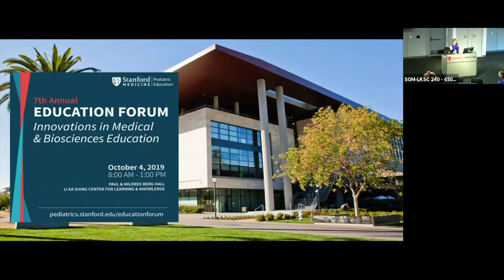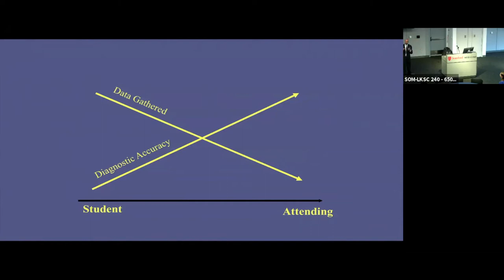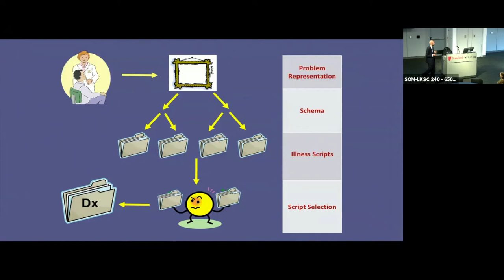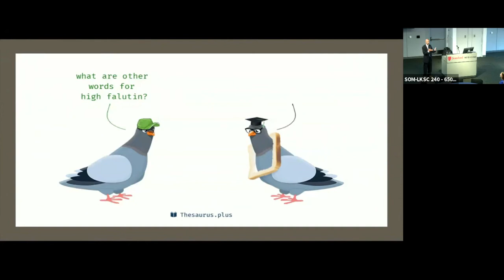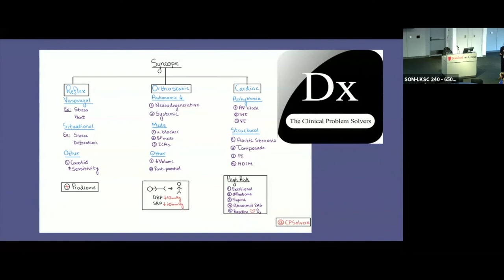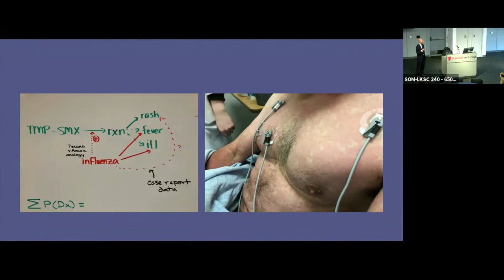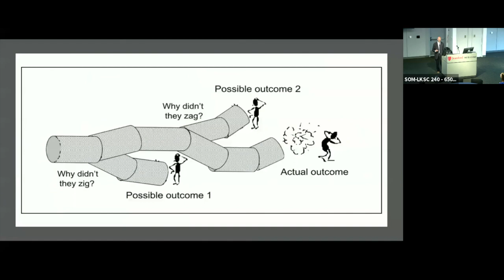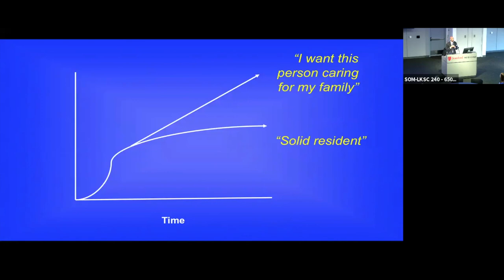7th Annual Education Forum Keynote: Am I Teaching Clinical Reasoning? (10.04.19)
7th Annual Education Form
Keynote Speaker:
Gurpreet Dhaliwal, MD

San Francisco Veterans Affairs Medical Center